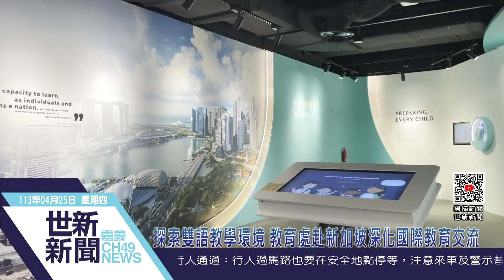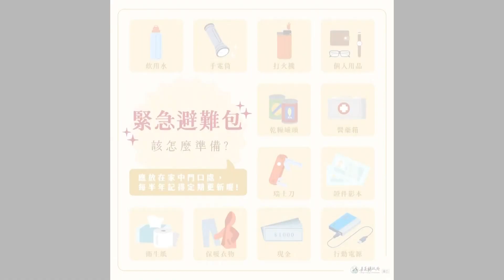世新新聞 為探索雙語教學環境 教育處赴新加坡深化國際教育交流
113年4月25日 (四) 世新新聞

為探索雙語教學環境 教育處赴新加坡深化國際教育交流

嘉義縣政府教育處在4月23日赴新加坡展開五天四夜的參訪，透過吸取新加坡實施雙語教育的成功經驗，並與新加坡的交流，尋找可應用在嘉義縣的教育模式和策略。